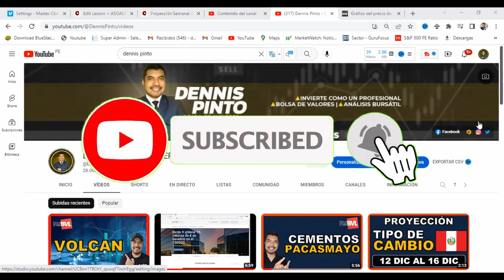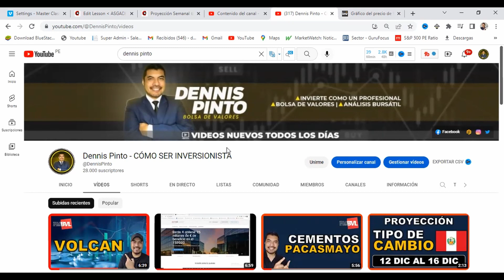💲 ANALISIS DEL ORO & COBRE 🔴 19 DIC AL 23 DIC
📊 Como Invertir en Bolsa de Valores.